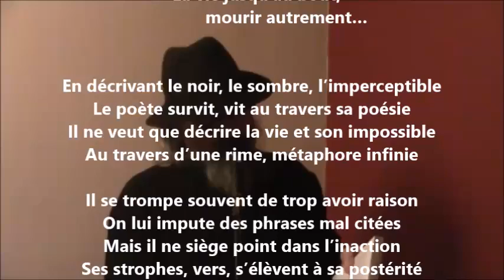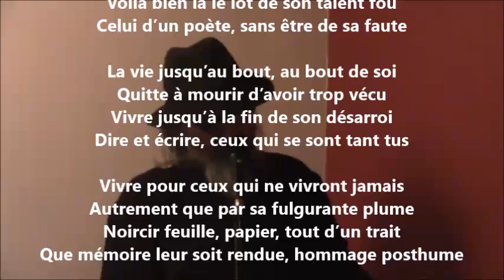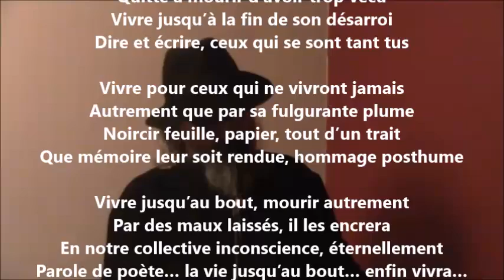La vie jusqu’au bout, mourir autrement - Yvon Jean